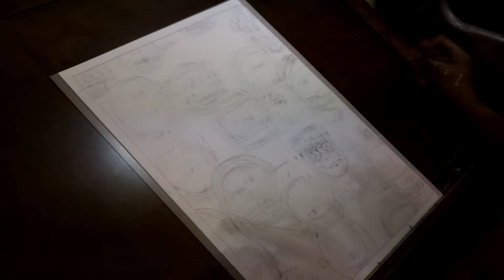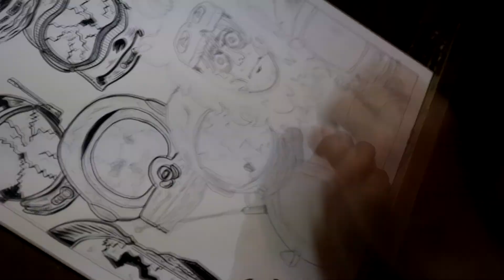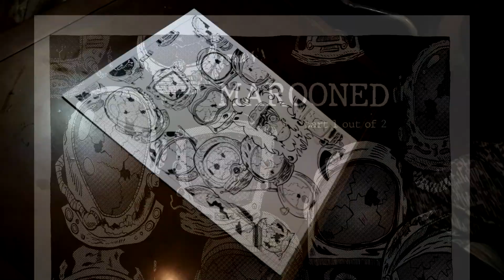Inking Marooned #1 - Severed Thumbs Art